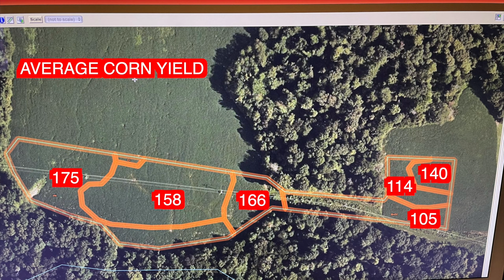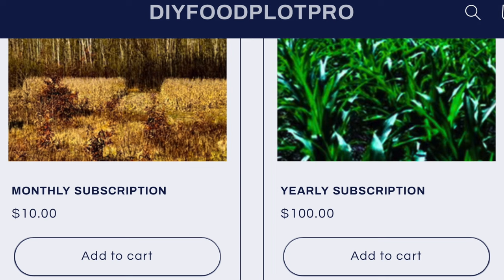WHY MATURE BUCKS ARENT COMING 2 UR PLOTS IN DAYLIGHT.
In this video I go over how to pick the very best food plot locations that will attract mature bucks during daylight hours. Access, Wind, Huntability, and soil type are the big 4 categories I look at  when Im setting up a new food plot location for deer hunting. If your property gets 4 out of 4 you expect very good results from hunting that plot.